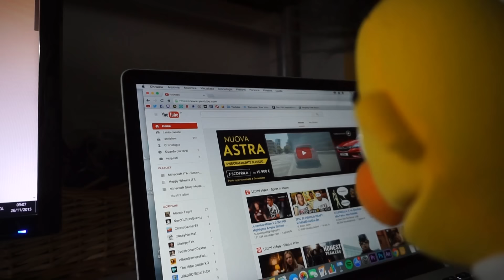I MATES IN HARRY POTTER!!!?!?